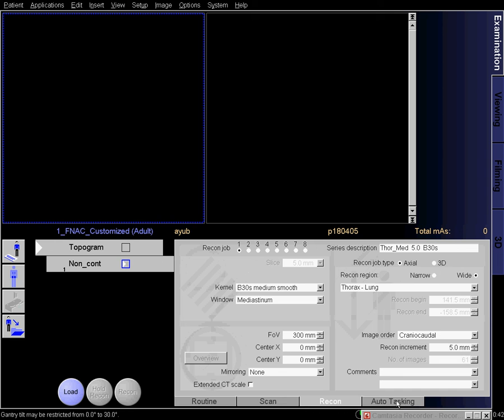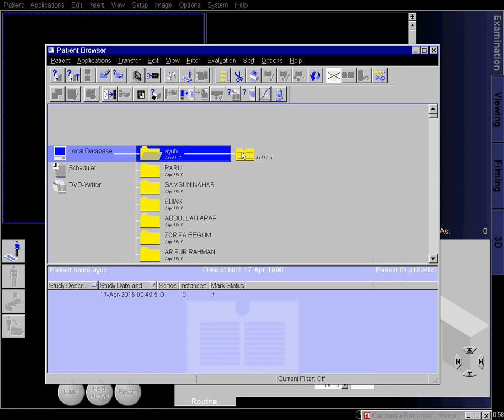CT FNAC Data (SIEMENS)